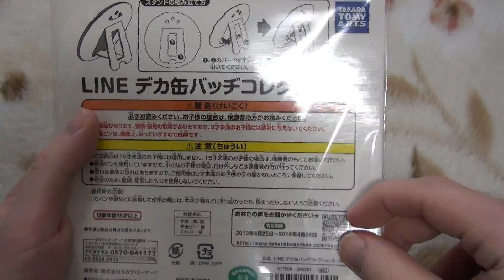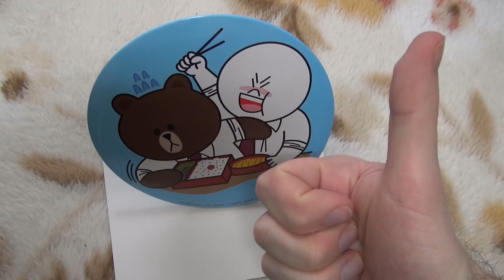Line Friends Giant Badge LINEデカ缶バッチコレクション２ #2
Line Friends Giant Badge LINEデカ缶バッチコレクション２

This video shows the Line Friends Giant Badge collection.
The badge is absolutely huge and comes with its own stand and holes for hanging the badge on the wall.

今回のビデオではLINEデカ缶バッチコレクション２を紹介します。